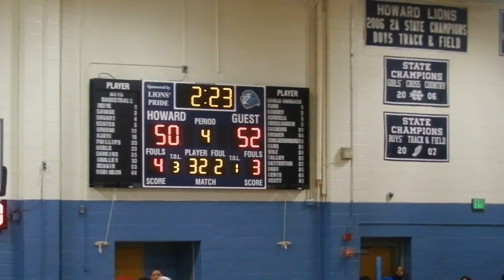Mitchell basket Athoton/Howard girls basketball 2/3/15